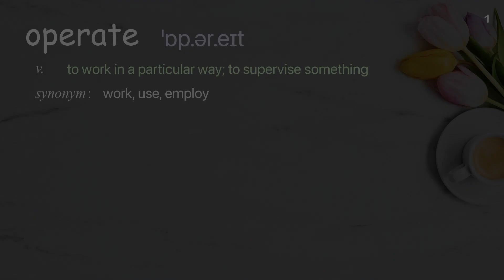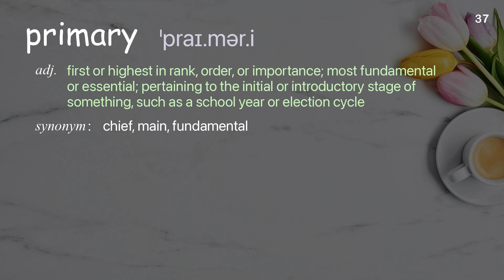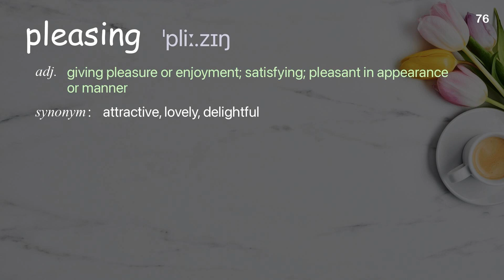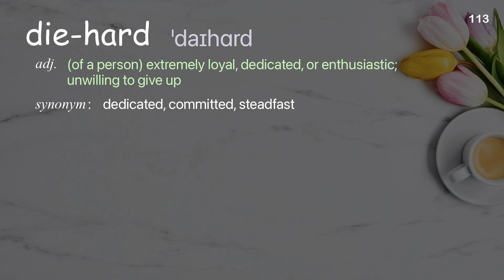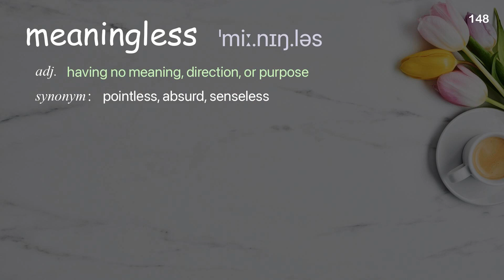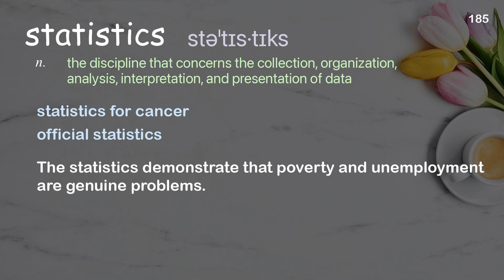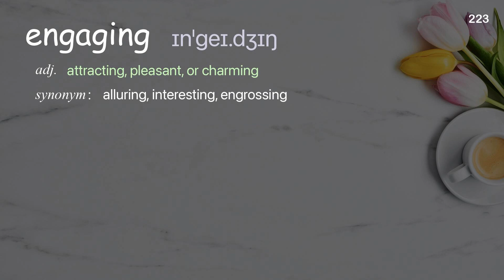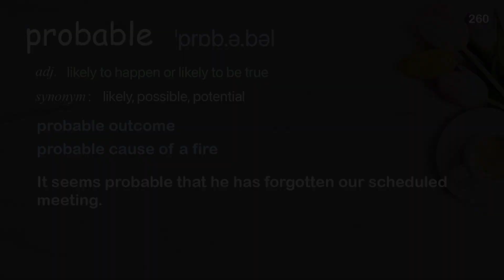260 Academic Words Ref from "Sheena Iyengar: The art of choosing | TED Talk"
■PLEASE NOTE

■Reference Source
Sheena Iyengar: The art of choosing | TED Talk